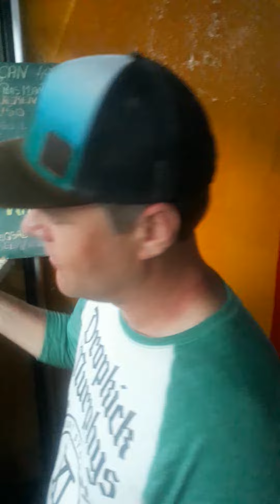sosua first time tasting authentic jamaican food mosha's reggae lounge Authentic Jamaican Restaurant